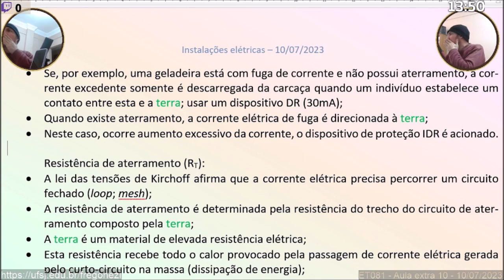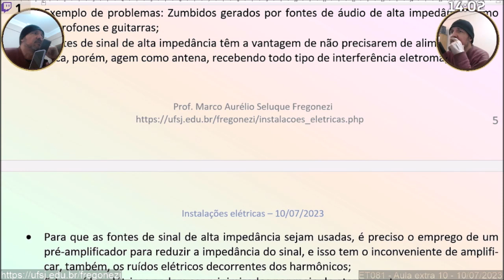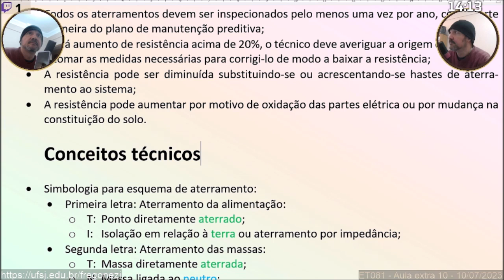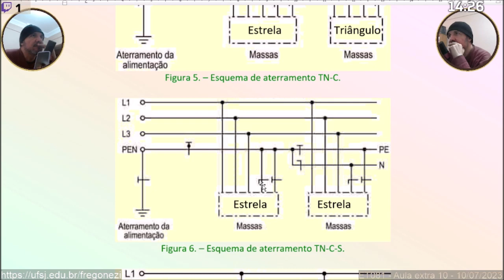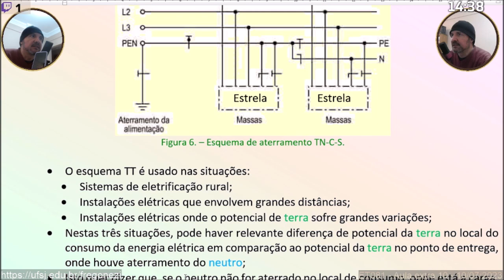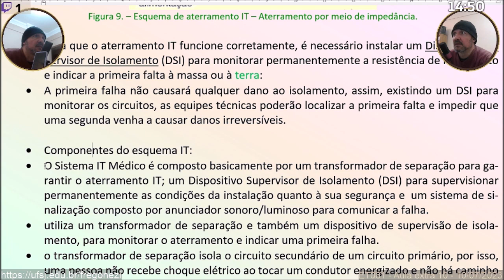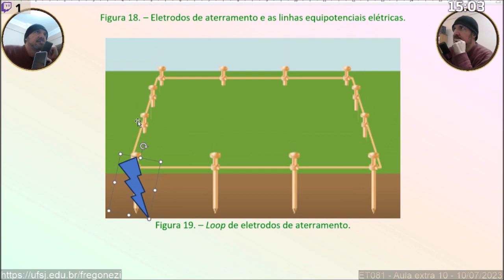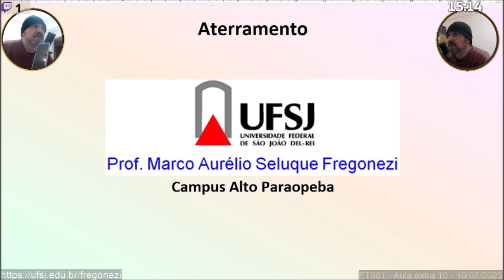Instalações Elétricas - ET081 - Aula Extra 10 - 10/07/2023